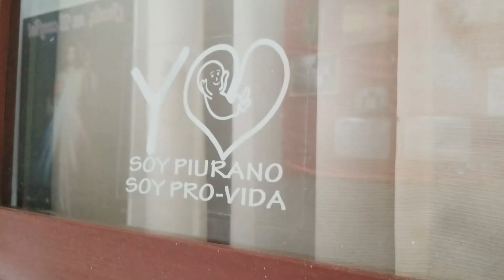Peru Thanks Joan Olson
Joan Olson  worked for the Peru mission in Piura for years. In early 2018, she lost a battle to cancer, but won the battle for heaven. The messages in this video were filmed just a few short weeks before she passed away.

Thank you Joan Olson for all the love you shared to the people in Piura, Peru!

Order Book Here:
The Way of the Cross and the Struggle for Holiness: